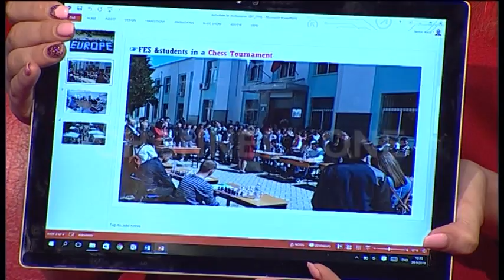Lind On pjesa e dytë, 26 Shtator 2016